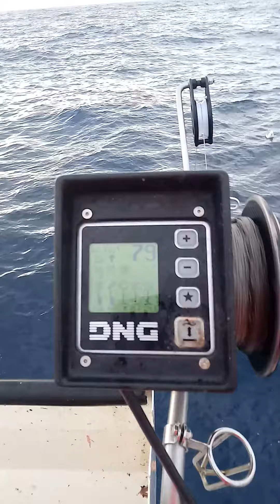Meinen jobben ja